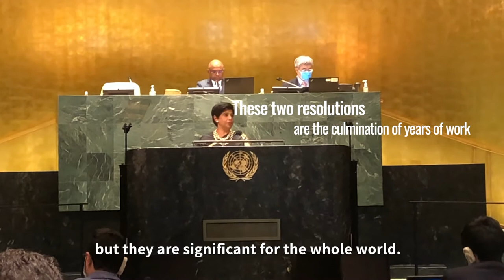The UN now recognizes the link between human rights and climate change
The voices of small states - such as her native Fiji - have made the link between human rights and climate change clearer than ever, says 2021 United Nations Human Rights Council President Nazhat Shameem Khan.